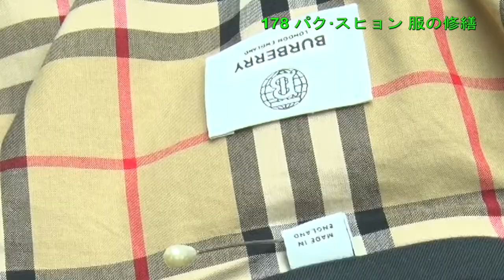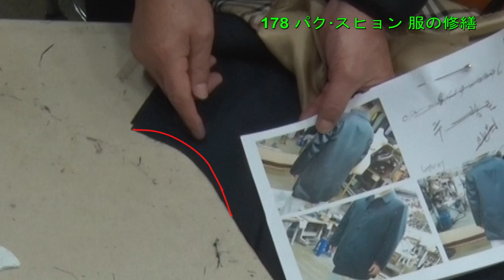コート全体を完全に解体し、財団に合わせる#ミンクリフォーム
180#スーツ修理者#バーバリーコート修繕#バーバリーコート#コート全体を完全に解体し、財団に合わせる#ミンクリフォーム,